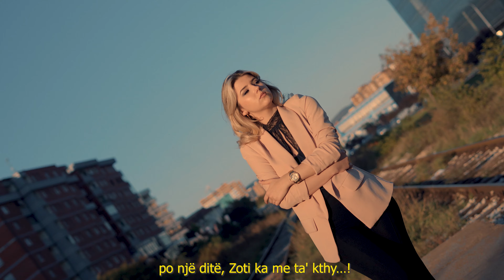Mentor Mazreku - Ku mbete ti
Music & lyrics: Gzim Lazri
Music Produced by: Gzim Lazri
Video: Retina
Editor: Uend Shallci
Directed by: Edon Shallci